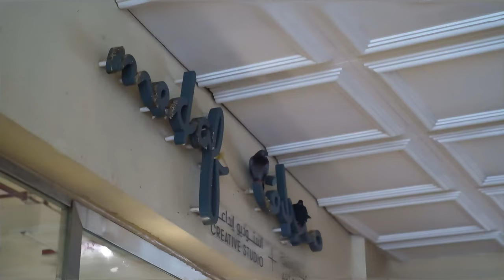Medaf Studio: Emirati women turned their passion for art into a business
Inspired by the longing to see people get connected with their creative side, co-founders Noora bin Kalban and Alia Lootah founded Medaf Studio, a place where all art lovers can gather and create